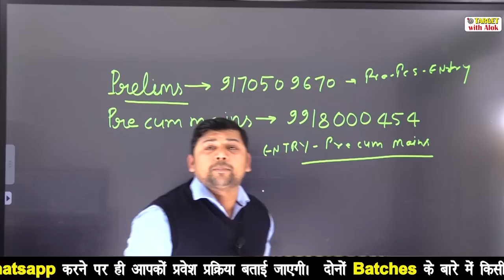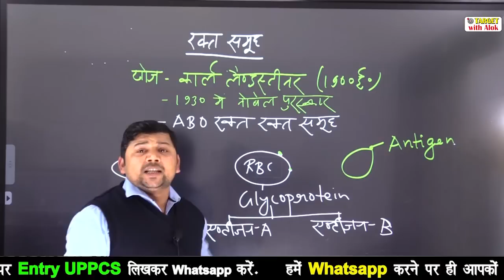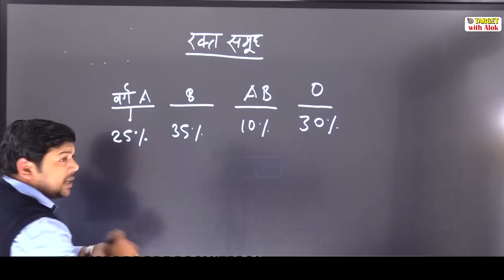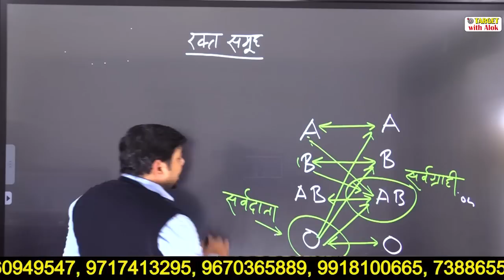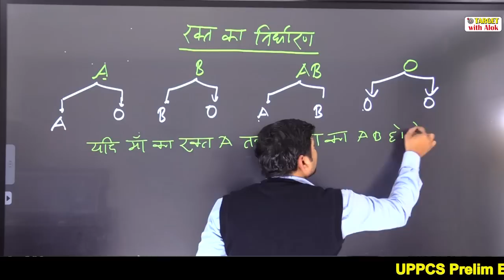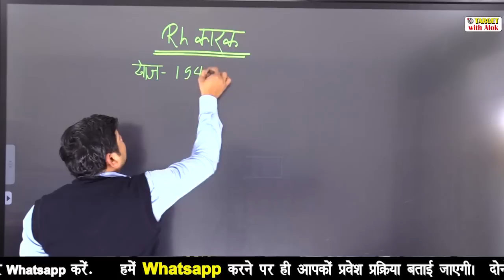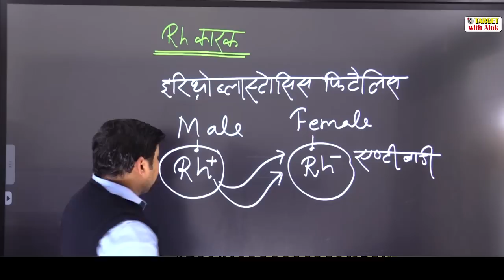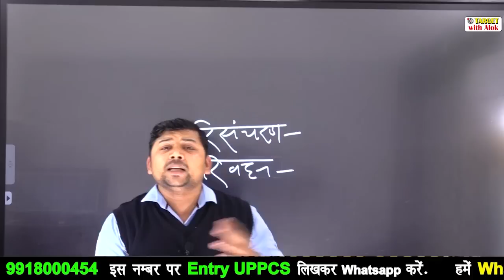UPPCS Exam -2020 || रक्त समूह - Rh कारक रक्त का निर्धारण || Mr. Raj kumar